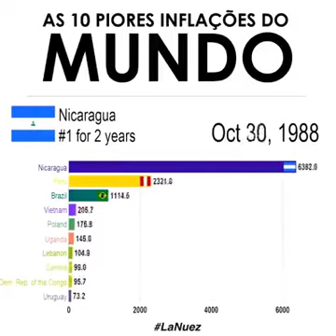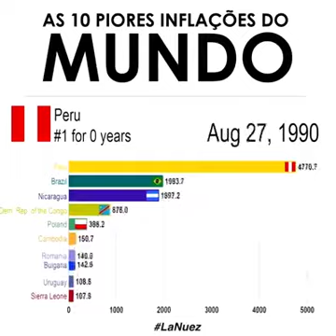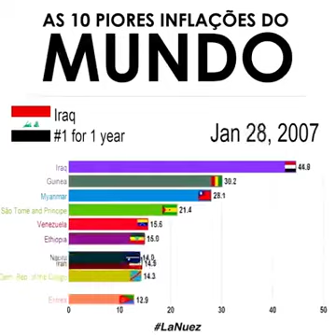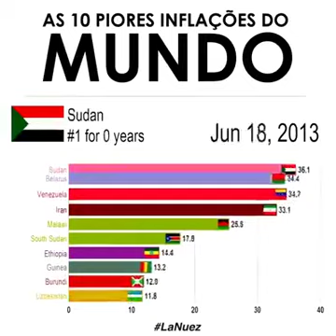Las peores inflaciones del mundo desde 1980 hasta diciembre 2018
Excelente grafico dinâmico sobre las peores inflaciones del mundo